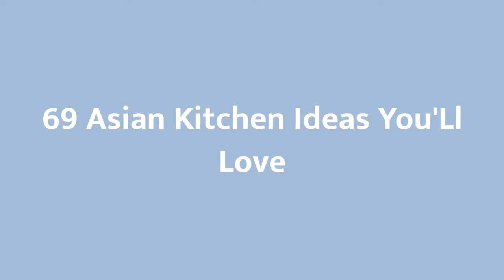75 Asian Kitchen Design Ideas #�19 You'Ll Love �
Browse photos of Asian kitchen designs. Discover inspiration for your zen kitchen remodel or upgrade with ideas for storage, organization, layout and decor.

0:00 - Intro
0:00:12
0:00:17 -  #2
0:00:22 -  #3
0:00:27 -  #4
0:00:32 -  #5
0:00:37 -  #6
0:00:42 -  #7
0:00:47 -  #8
0:00:52 -  #9
0:00:57 -  #10
0:01:02 -  #11
0:01:08 -  #12
0:01:14 -  #13
0:01:20 -  #14
0:01:26 -  #15
0:01:32 -  #16
0:01:38 -  #17
0:01:44 -  #18
0:01:50 -  #19
0:01:56 -  #20
0:02:02 -  #21
0:02:09 -  #22
0:02:16 -  #23
0:02:23 -  #24
0:02:30 -  #25
0:02:37 -  #26
0:02:44 -  #27
0:02:51 -  #28
0:02:58 -  #29
0:03:05 -  #30
0:03:12 -  #31
0:03:19 -  #32
0:03:26 -  #33
0:03:33 -  #34
0:03:40 -  #35
0:03:47 -  #36
0:03:54 -  #37
0:04:01 -  #38
0:04:08 -  #39
0:04:15 -  #40
0:04:22 -  #41
0:04:29 -  #42
0:04:36 -  #43
0:04:43 -  #44
0:04:50 -  #45
0:04:57 -  #46
0:05:04 -  #47
0:05:11 -  #48
0:05:18 -  #49
0:05:25 -  #50
0:05:32 -  #51
0:05:40 -  #52
0:05:48 -  #53
0:05:56 -  #54
0:06:04 -  #55
0:06:12 -  #56
0:06:20 -  #57
0:06:28 -  #58
0:06:36 -  #59
0:06:44 -  #60
0:06:52 -  #61
0:07:00 -  #62
0:07:08 -  #63
0:07:16 -  #64
0:07:24 -  #65
0:07:32 -  #66
0:07:39 -  #67
0:07:46 -  #68
0:07:53 -  #69
0:08:00 -  #70
0:08:07 -  #71
0:08:14 -  #72
0:08:21 -  #73
0:08:28 -  #74
0:08:35 -  #75